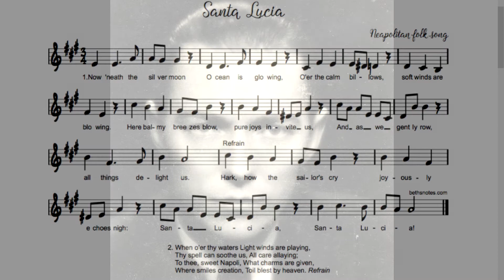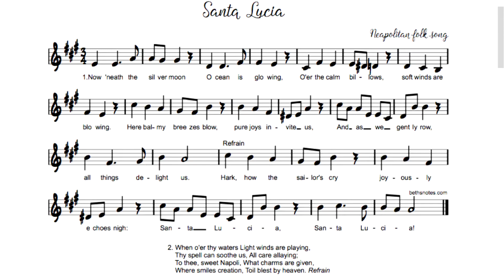Antanas Šabaniauskas. Santa Liucia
“Santa Lucia” has been given various lyrics...

Lietuviškai:
 Ant marių žvilgančių aukso laivelis, bangą siūbuoja lengvas vėjelis.
Skriskime liūdesį tolyn nuviję, Santa Liučija, Santa Liučija.

Žvaigždės padangėje mirga, plevena, jauskis patogiai valtelėj mano.
Lai tau širdelė nieko nebijo, Santa Liučija, Santa Liučija.

Mielas Neapoli, tu numylėtas, mieste žavingas, mieste saulėtas.
Kiek atminimų sieloj atgyja, Santa Liučija, Santa Liučija.

Angliškai:
Now ‘neath the silver moon Ocean is glowing, O’er the calm billows, soft winds are blowing.
Here balmy breezes blow, pure joys invite us, And as we gently row, all things delight us.

Hark, how the sailor’s cry joyously echoes nigh: Santa Lucia, Santa Lucia!
Home of fair Poesy, realm of pure harmony, Santa Lucia, Santa Lucia!

When o’er the waters light winds are playing, Thy spell can soothe us, all care allaying.
To thee sweet Napoli, what charms are given, Where smiles creation, toil blest by heaven.